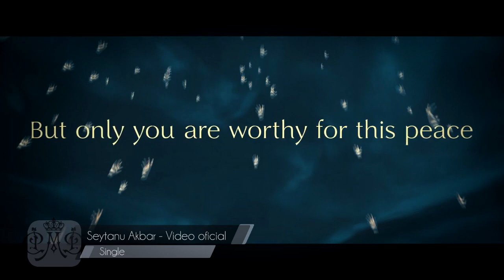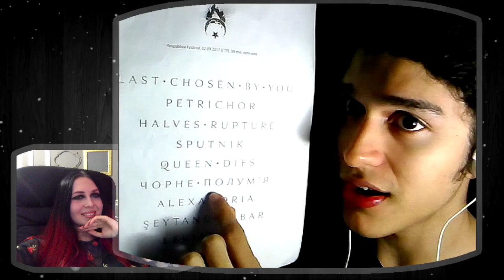ENTREVISTA Helle Bogdanova - Parte 2: Acerca de "The sign of faith" y los nuevos proyectos de Ignea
En esta segunda y útima parte de la entrevista nos adentramos a la música de "The sign of Faith" y hablamos de varias canciones, como Seytnu Akbar, Leviathan y Jahi, también Helle nos habla de los nuevos proyectos de Ignea y además nos comenta un poco sobre sus gustos personales "geek" y su opinión de la escena "Female Fronted".

Estamos muy agradecidos con Helle por su disposición y apenados al mismo tiempo por retraso en la producción de la entrevista.